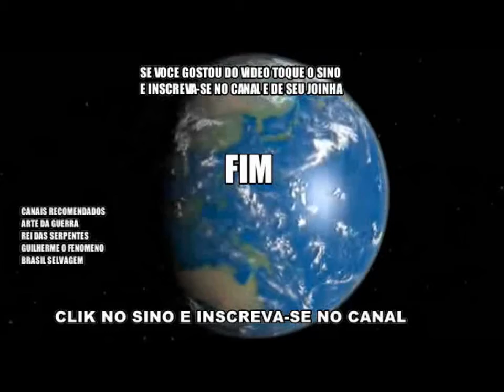PESCANDO TAMBAQUI NA SUPERFICIE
CANAL SEGREDOS REVELADOS
ADEMIR ROVER
CREDITO DO VIDEO AO CANAL - Pesca Gold Fish